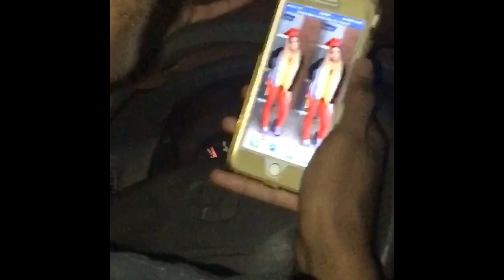I WENT TO MY VERY FIRST FRAT PARTY @ UNIVERSITY OF ALABAMA * FIRST EVER VLOG *